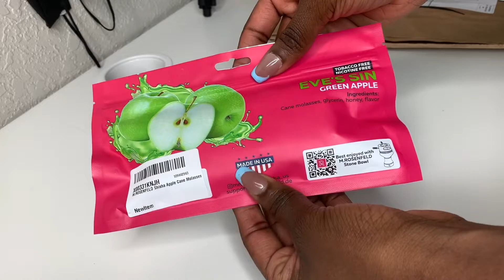Unboxing M. ROSENFELD Hookah Shisha Tobacco Flavors Green apple & Tropical fruit mix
✅ NICOTINE FREE & TOBACCO FREE - Flavor for Hookah Shisha Cane Molasses is used like Hookah Tobacco, except that these products do not contain tobacco or nicotine in ingredients
💯 MADE IN USA - M.ROSENFELD Sisha for Hookah is manufactured with only premium Shisha Flavors ingredients in the USA. Long lasting quality Herb Smoke with up to 120 minutes smoking!
👍 ORGANIC HOOKAH HERBAL FLAVORS – Hookah Flavor no Nicotine no Tobacco made without Hookah Tobacco, out of tobacco-free & nicotine-free sugar cane molasses. Made from sugar cane molasses, glycerin, honey, pineapple shisha flavor, mango hookah flavor, peach hookah shisha flavor.
💨 REAL TASTE - Tasty and realistic Hookah Tobacco Flavor aroma of Blueberry Mint, Green Apple, Tropical Fruits and Watermelon Mint in 100g pouches Herbal Shisha Flavors .
🇩🇪 GERMAN BRAND - We provide 24/7 professional English speaking support.

Products Used:
💨 Hookah Flavor Watermelon Mint
💨 Hookah Flavor Blueberry Mint
💨 Hookah Flavor Green Apple
💨 Hookah Flavor Herbal Tropical Fruit Mix

🔗 Our Websites:
▶ 🇺🇸Amazon store